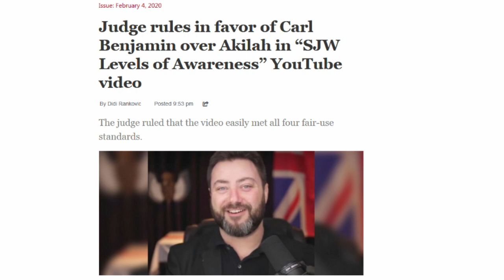Akilah's Obviously Unreasonable Lawsuit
Akilah thought she would win her case against one of her biggest critics, silencing & bankrupting him in the process. But the final ruling of the Judge has proved that her SJW levels of awareness have done her no good in an actual court room.